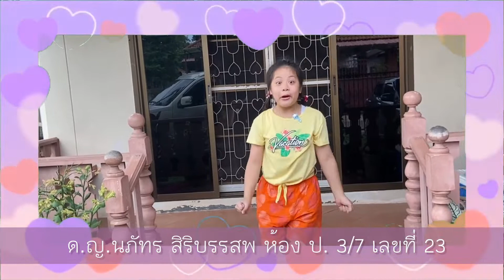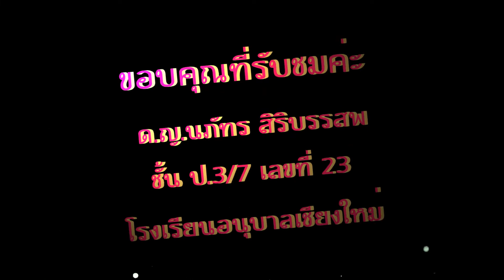ทำความสะอาดบ้าน